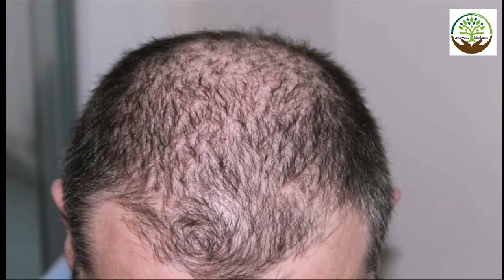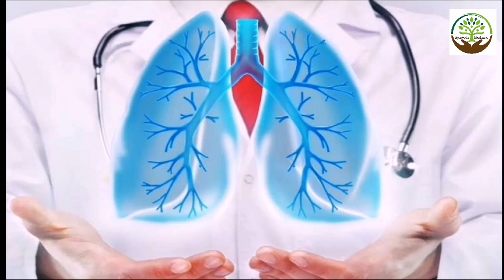दिमाग को तेज करने के लिए सबसे अच्छी दवा || Best medicine for brain boosting - Baba Ramdev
रात में एक चम्मच आंवला चूर्ण खाने के फायदे | Amla churan ke fayde | Amla churna benifits | Dr Vikash

2. बेर खाने के फायदे जानकर दंग रह जायेंगे आप│Benefits of Ber | Indian Jujube In Hindi

3. यह 7 दाने खालो 7 दिन में पेट और कमर की चर्बी बर्फ की तरह पिघल जाएगी Belly Fat Lose in 7 Days

1.Sanjeevani Tips: डॉक्टर प्रताप चौहान से जानिए ब्राह्मी के बेहतरीन फायदे

2.ब्राह्मी के चमत्कारी फायदे /brahmi ke fayde /brahmi uses /brahmi side effects

3.Sanjeevani | Brahmi | 09 July 2015

4.ब्राह्मी के फायदे/brahmi ke fayde/brahmi ke fayde aur nuksan/brahmi ke fayde in hindi

5.दिमाग को तेज करने के लिए सबसे अच्छी दवा || Best medicine for brain boosting - Baba Ramdev